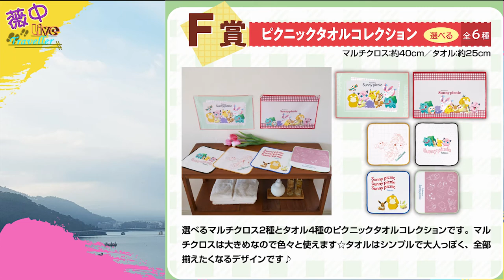【玩具一番賞】2021年4月份日本一番賞預告~寶可夢～陽光明媚的野餐~、航海王 Legends over Time 、JOJO的奇妙冒険、布丁狗......等等綜多的一番賞等你們來抽喲~~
寶可夢～陽光明媚的野餐~    發行日:4/7
航海王 Legends over Time     發行日:4/7
JOJO的奇妙冒険      發行日:4/10
JOJO的奇妙冒険 空条承太郎    發行日:4/17
我的英雄學院 Go And Go！       發行日:4/17
ラブライブ！サンシャイン!! 5th Anniversary     發行日:4/17
星之卡比 一個美好的時刻    發行日:4/23
蠟筆小新~你為什麼不抽彩呢?  發行日:4/24
杜鵑婚約    發行日:4/29
三麗鷗  布丁狗    發行日:4/3

🌸軟體➤Ps、Pr